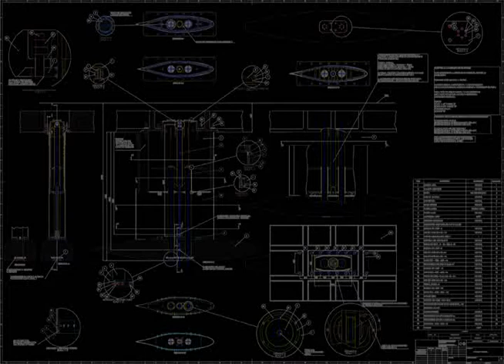Vismara telecopic Keel system.wmv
Vismara's custom telescopic keel system reduces draft without interfering with the interiers.
with this system the owner can have a high performance keel and a high righting without compromise the safety and handling in shallow water.